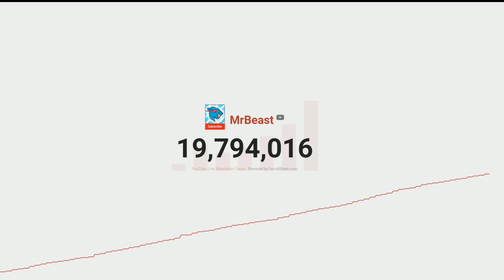How Does Mr Beast Pull this off after every upload?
Mr Beast must be just an epic person as he seems to be the only major channel on YouTube which actuall gets a subscriber boost straight after an upload.

Music in this video is provided by Monstercat in which i have full permission to use.